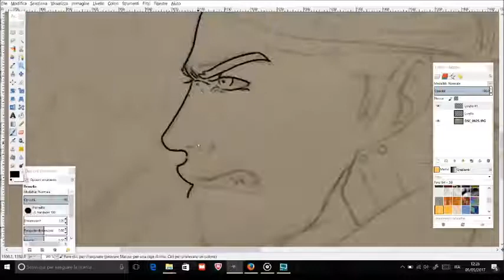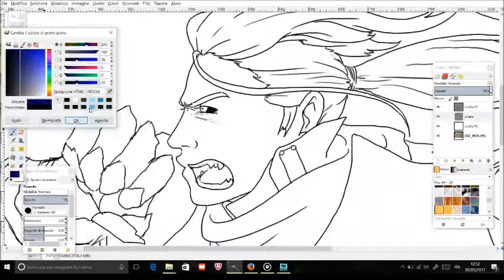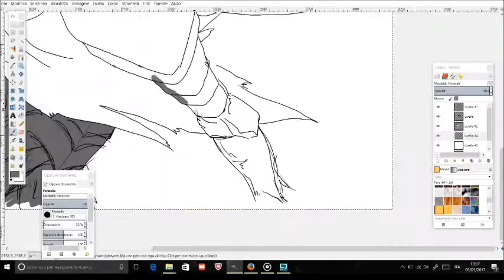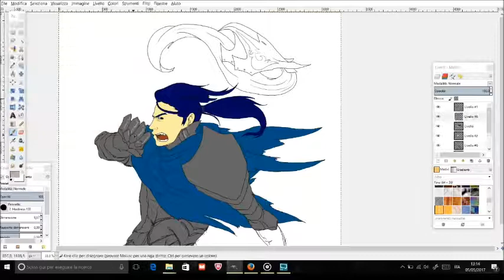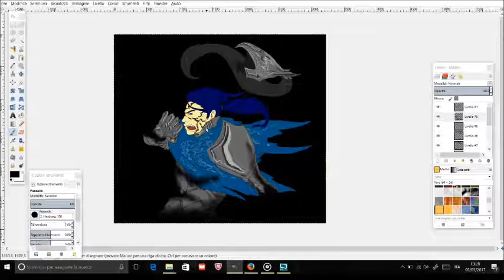FanArt - ARTORIAS - The AbyssWalker - "Falling Hero"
So che me lo cancelleranno per copyright, spero di no, davvero, però volevo farlo...

Soundtrack - Artorias The AbyssWalker (Original ST)
Character Id by Hidetaka Miyazaki & From Software

Thanks for all of this :)